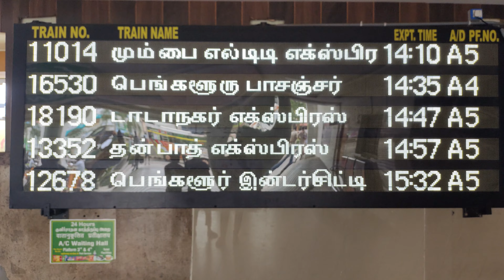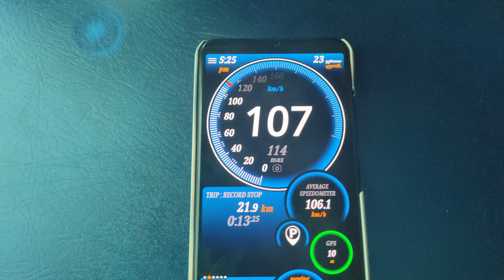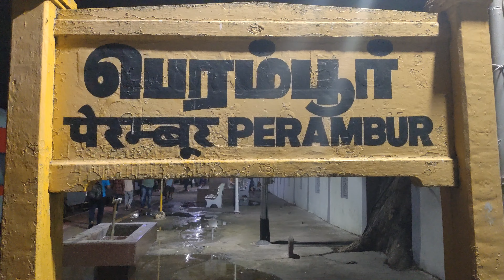18190 TATANAGAR EXPRESS TRAIN JOURNEY | SALEM TO PERAMBUR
18190 TATANAGAR EXPRESS TRAIN JOURNEY | SALEM TO PERAMBUR

TRAIN DETAILS:

18190/Ernakulam - Tatanagar Express (PT)
एरणाकुलम - टाटानगर एक्सप्रेस
ERS/Ernakulam Junction (South) -- TATA/Tatanagar Junction

✓ Pantry Car
✓ On-board Catering
✓ E-Catering

2 Dedicated Rakes. PM -- TATA

Departs ERS/Ernakulam Jn @ 07:15
SUNDAY     WEDNESDAY
  Arrives TATA/Tatanagar Jn @ 04:35 +2 nights
    TUESDAY     FRIDAY